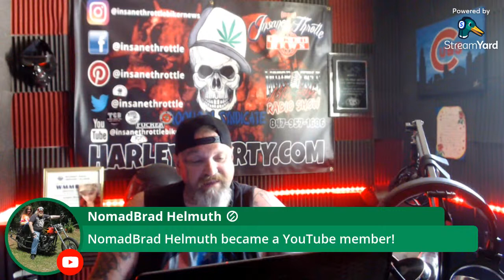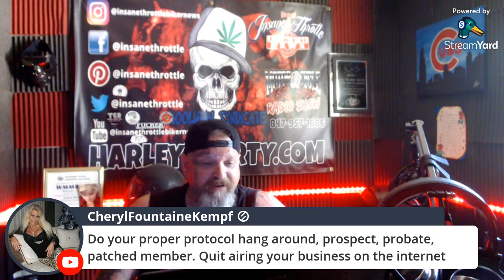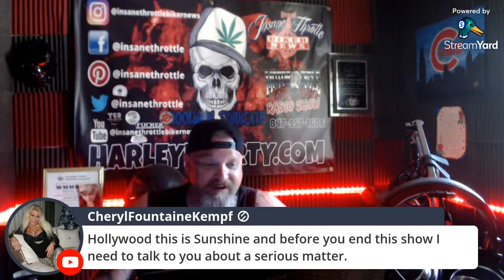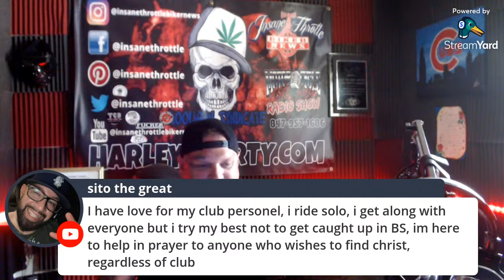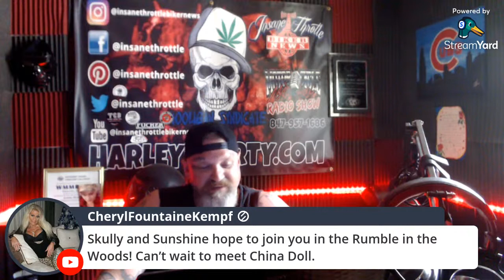BLOOD OATH TO JOIN A MOTORCYCLE CLUB? OH HOGWASH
What is the Blood Oath so many people talk about? What is behind it's meaning and why is it a sacred oath that people shouldn't take lightly? From Motorcycle Clubs to Prison Gangs- Men over the decades have put it all on the line for one another. Find out why this is an oath not to be taken lightly